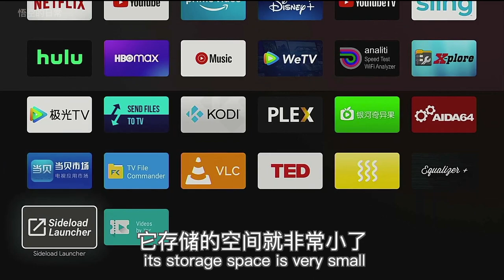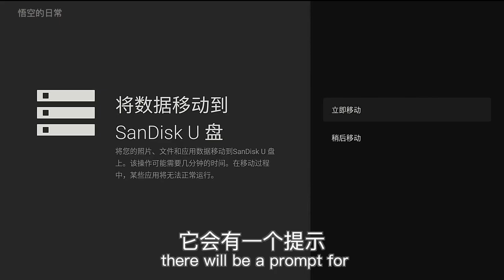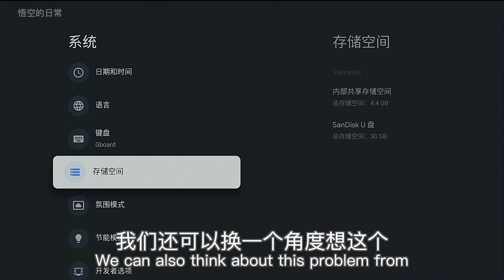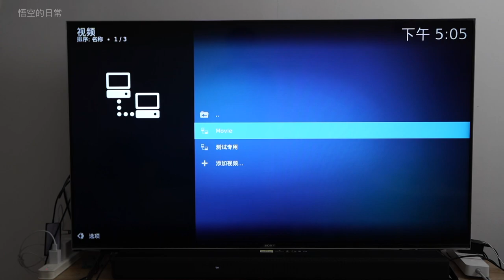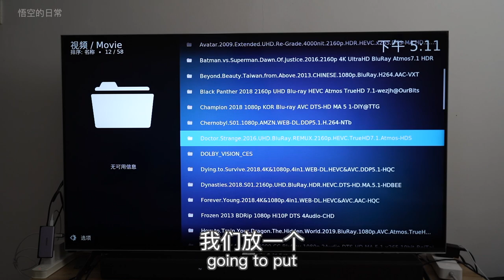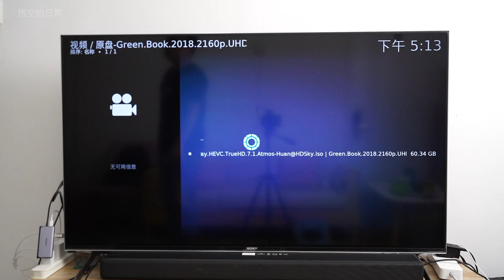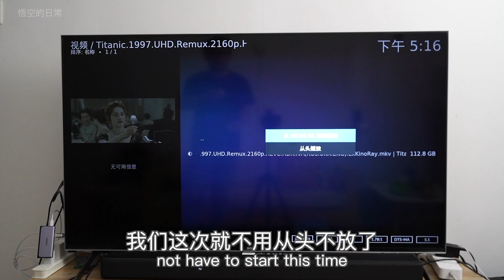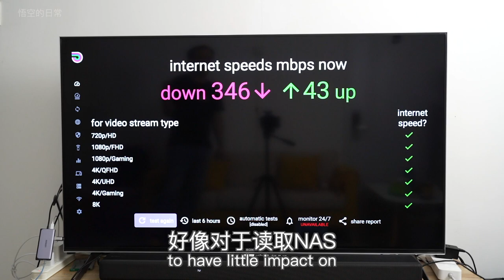给Google TV 扩容 竟然有意外惊喜！@wukongdaily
本来是想出视频吐槽一下139元Type-C拓展坞对于电视棒的性价比太低的。可是经过今天一顿折腾。我竟然另有惊喜，忍不住提前跟大家分享几个消息。1、经过我的实际测试Google TV 的TypeC接口依然不算是usb3.0，我觉得更像是USB2.0，这一点我倒是意料之中，大家不要被TypeC接口长相迷惑了双眼哦。实测analiti 下行320Mbps，iperf3测试内网330Mbps，相比5Ghz wifi提高了70Mbps左右。这一点提高呢肯定不是大家期待的，因为万众期待的是1000Mbps哈哈。2、大家还记得我上次视频里测试的Sony HDR的模特的视频吗，当时实测卡顿厉害。那视频理论上不应当卡，71Mbps虽然码率很高，但是wifi内网带宽速度可达260Mbps完全不是传输带来的瓶颈。即便如此我还是连接有线网口测试，卡顿依旧。接着又拿起了固态硬盘接上google tv直接读，你猜怎么着?没错，依旧卡顿。换成VLC播放器呢？还是卡，看到这里大家可能认为它确实不能播放本地视频，至少不太靠谱。3、在usb网卡失望的情况下，我摘下了网线使用wifi，开始折腾扩容，然而这一动作竟然给我带来意外的惊喜。我用usb3.0的sandisk 32G优盘作为Google TV的内部存储扩充，将部分数据迁移到优盘，再次安装大量app 都使用U盘，Google Tv内部存储还能剩余1.2G，优盘还剩下28G之多。再次打开KODI、哇Sony HDR 模特的视频竟然不再卡顿，绿皮书原盘（60G）也毫无问题，泰坦尼克号112G HDR 丝般顺滑，奇异博士流畅无比。我也是服了。至此我们大概知道原因了。我当时的google tv安装了很多app（其实没有很多，但是它太小）。因此剩余空间不足，此时KODI预加载文件就有可能导致卡顿。因为剩余空间太小了，就算是天才播放器也难发挥实力。所以扩容在某种程度上可以大幅提高google tv的本地播放能力。那种看半天kodi 都不出进度条转转转的感觉太爽了，有一种使用神盾的错觉。我也不得不感叹你们这些大厂再多8G 空间怎么了。简直提高了不少播放体验。因此还要什么千兆网口啊，扩容才是当务之急啊。解决了扩容就可以大幅提高本地播放能力。所以在那些影响本地播放能力的要素中（SOC解码能力，文件读取速率，内网传输速率等），不得不额外对这样小空间的电视棒多加上一条，那就是：剩余存储空间。当然也并非就是无敌了。今天比较激动的是它提高了本地播放能力。干不动的也有。但是少了很多很多。

0:00 intro
0:56 type拓展坞介绍
2:44 我们为什么要扩容
3:18 如何给Google TV扩容
6:16 再次测试本地播放
12:01 USB-C转网口表现如何
13:10 总结